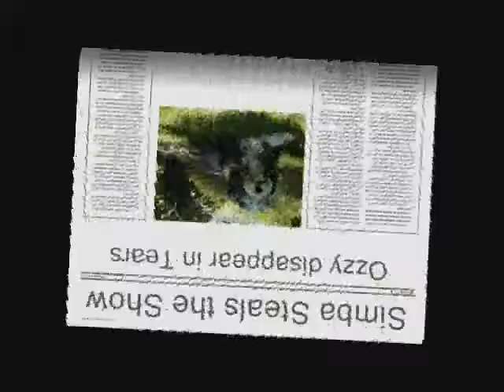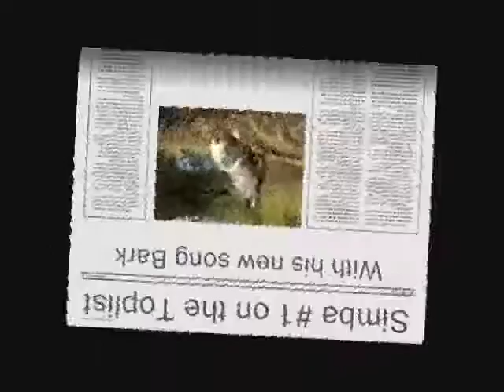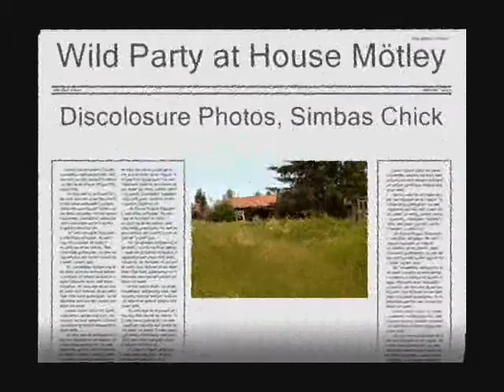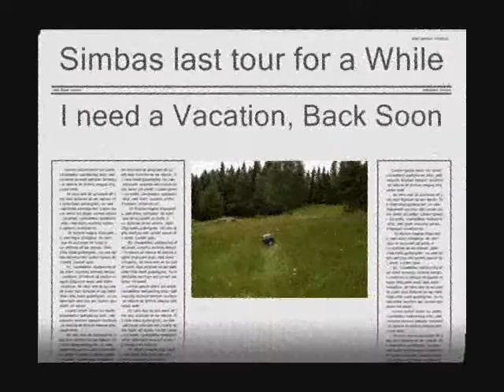Rockstar Dog Simba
This is the First Chapter from this Dogs Rockbible ;D